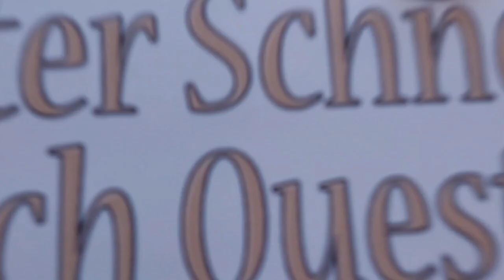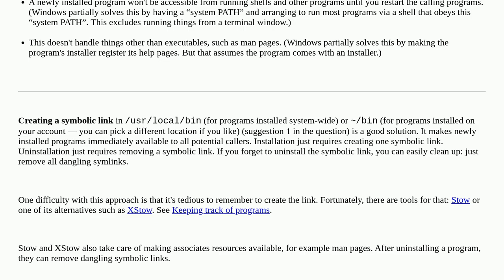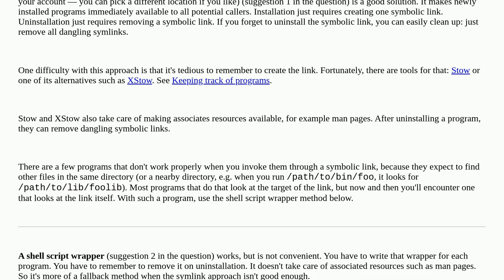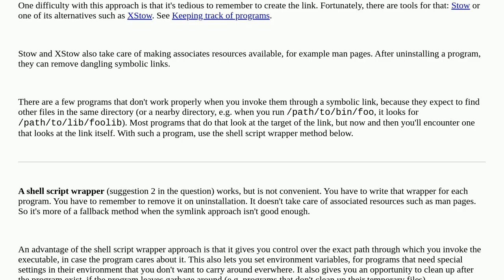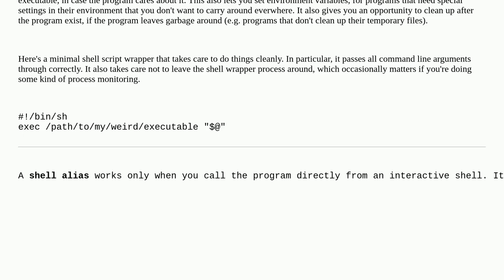Unix: A recommended way to use a command-line utility that isn't added to PATH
Attention! This video does always use the same license as the source!Thanks to all those great people for their contributions! 'SO- stop being evil' A special thanks goes out to the community I wish you all a wonderful day! Stay safe :) If anything is off, please write me at peter D.O.T schneider A.T ois42.de path zsh macos